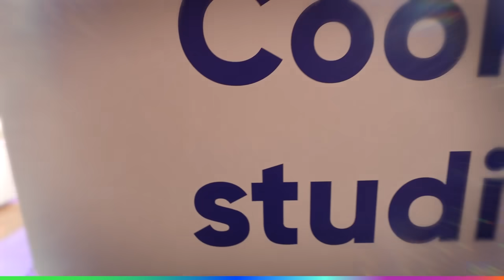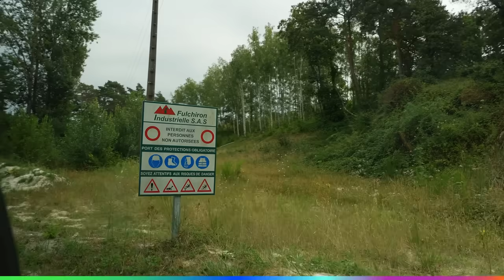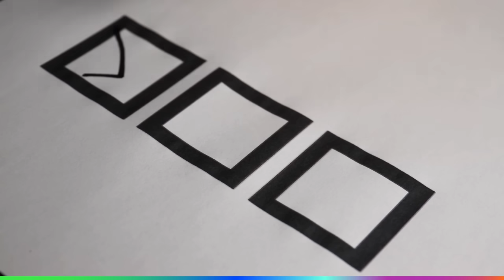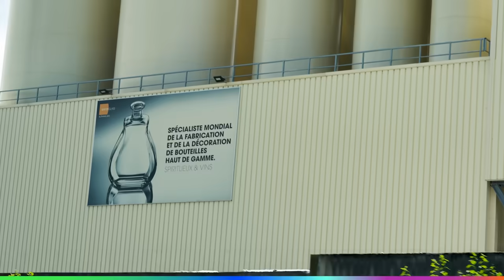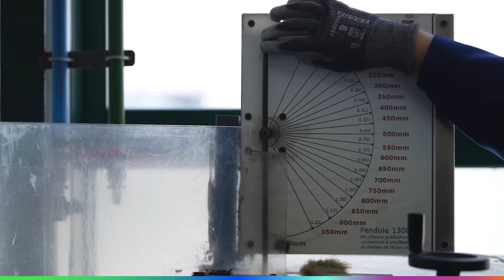J'ai cassé le verre préféré de Jamy !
Parfois c'est lors de petites galères qu'on apprend certaines choses ! Alors après avoir cassé l'un des verres préférés de Jamy, nous avons décidé de le remplacer et de partir à la découverte du processus de conception d'un verre, et du verre plus précisément, mais pas le même verre, la matière quoi ! Vous me suivez ?

Quelles sont les matières premières du verre ?
Comment arrive-t-on à obtenir ce matériau transparent et solide ?
Jamy n'y verra-t-il que du feu ?

Nous vous présentons tout cela dans notre nouveau format "D'où ça vient ?", n'hésitez pas à nous dire en commentaire ce que vous en avez pensé, car nous avons plein d'idées pour les prochaines vidéos !

0:00 Intro
0:45 De quoi est fait le verre ?
0:57 Où extrait-on la matière première du verre en France ?
2:13 Comment le sable est-il purifié ?
2:59 Pourquoi y a-t-il autant de sable en France ?
3:44 Comment on passe du sable au verre ?
5:09 Comment rend-on le verre plus résistant ?
5:44 Le processus de fabrication du verre
7:05 Le test de résistance du verre
7:38 Outro